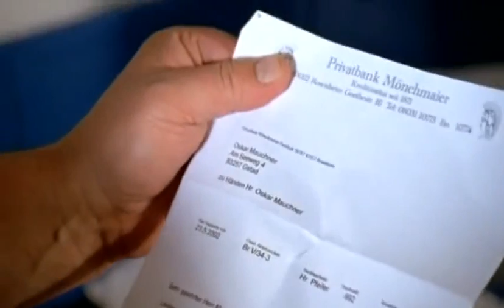Die Rosenheim Cops Staffel 2 Folge 3